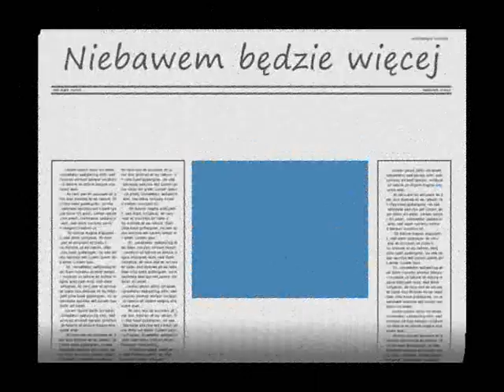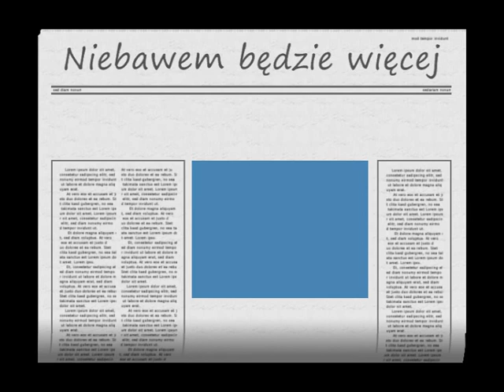Honda XR 650 R XR650R globtdm Olsztyn